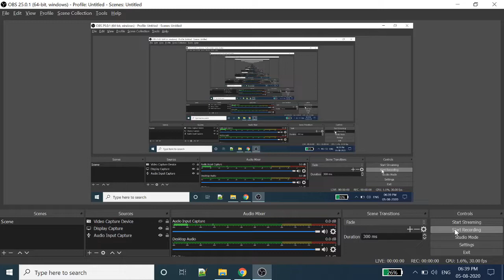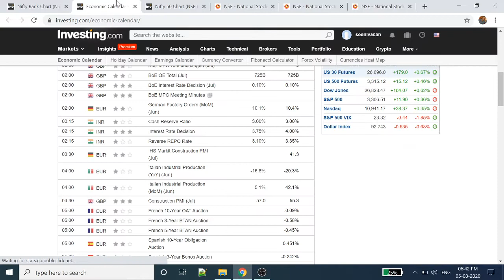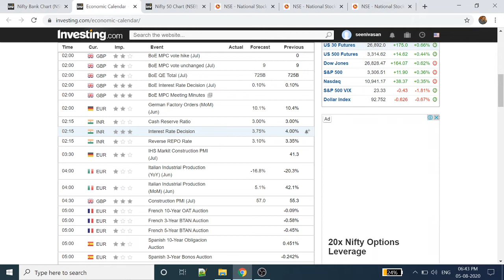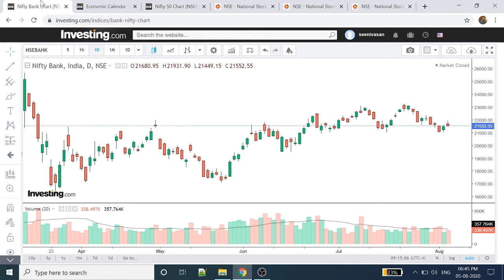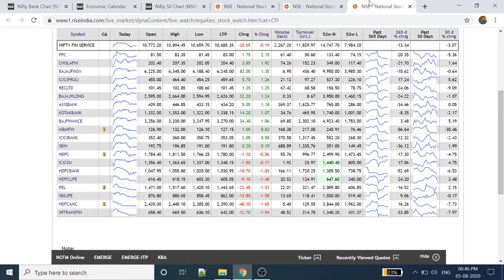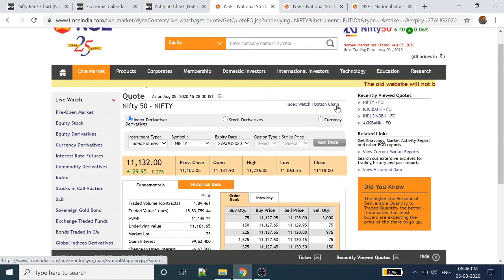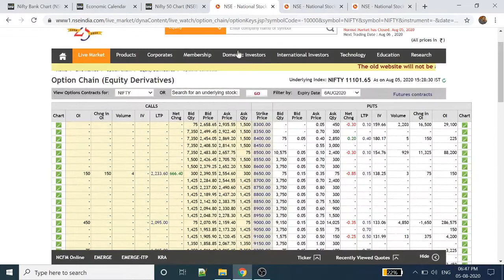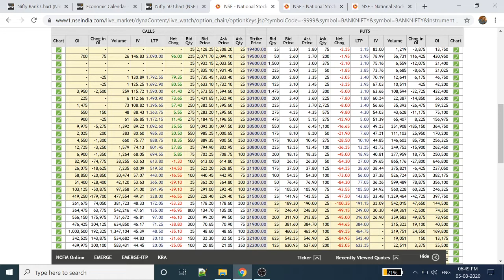Nifty Analysis | Bank Nifty Analysis | RBI Policy| Repo rate | Tamil